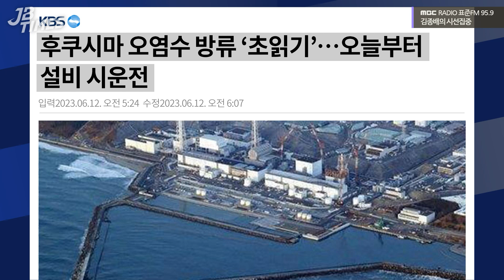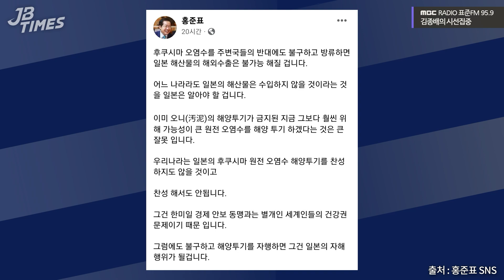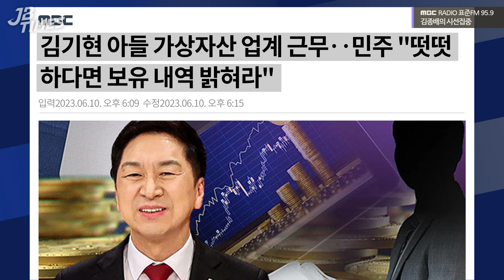[JB TIMES] 이동관 아들 학폭 논란, 새국면?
2023년 6월 12일 [김종배의 시선집중]

0:00 JB times
5:19 이동관 아들 학폭 피해설 A씨 "문제 없이 잘 지내"
12:37 후쿠시마 오염수 방류 ‘초읽기’..오늘부터 설비 시운전
16:13 김기현, 子 코인 관련 의혹에 “주식 1주 없는 직원일 뿐”